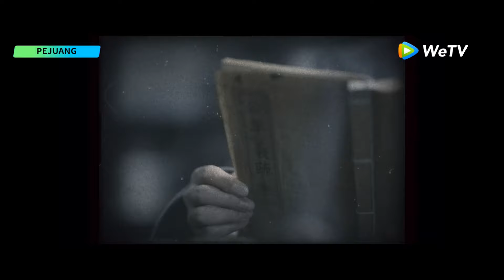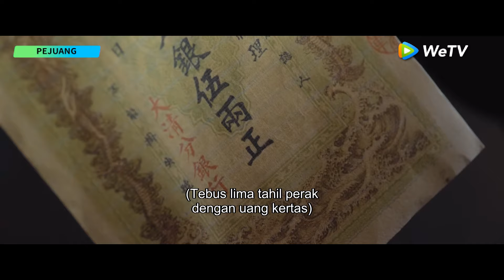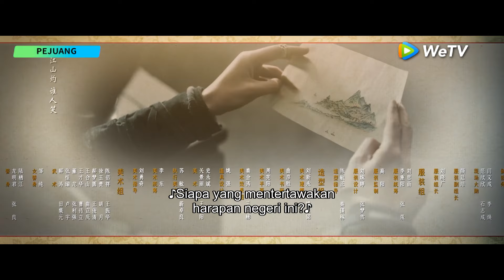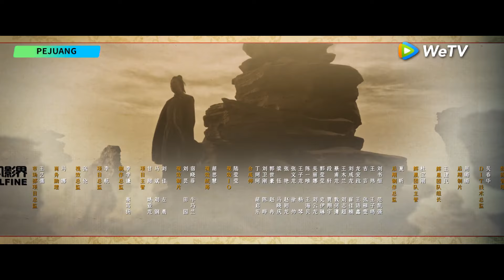Heroes (Pejuang) EP03 | Qin Junjie, Liu Yuning, Huang Mengying | WeTV【INDO SUB】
🎬:  Pejuang (Heroes)
👉🏻: VIP Setiap hari pukul 17.00 WIB, Senin-Jumat (2EP/hari), Sabtu-Minggu (1EP/hari) | Gratis Rabu - Minggu pukul 17.00 WIB (1EP/hari)

Serial ini bercerita tentang sekelompok orang dari latar belakang berbeda yang tak sengaja terseret ke dalam pencarian harta karun misterius di penghujung masa Dinasti Qing. Di tengah gelombang sejarah yang besar dan penuh gejolak, mereka secara bertahap memperjuangkan cita-cita mereka untuk menyelamatkan negara.

Pemeran: Qin Junjie, Liu Yuning, Huang Mengying, Pang Hanchen, Fu Jing, Chen Tianming, Chen Siche, Huang Haoyue, Hu Yunhao

00:00 Tonton Hiburan Asia Terbaik di Aplikasi WeTV!
03:00 Download Aplikasi WeTV & Tonton Full Episodenya!